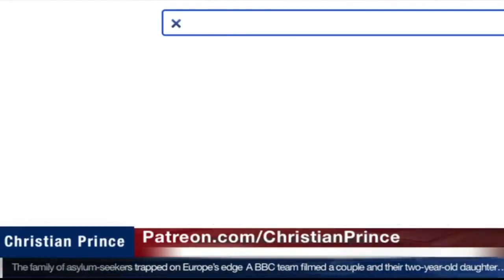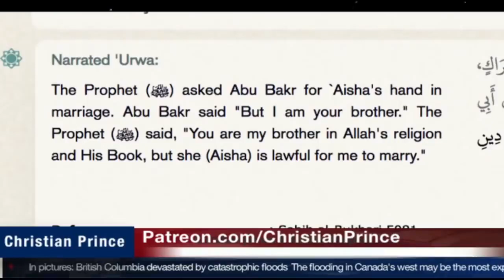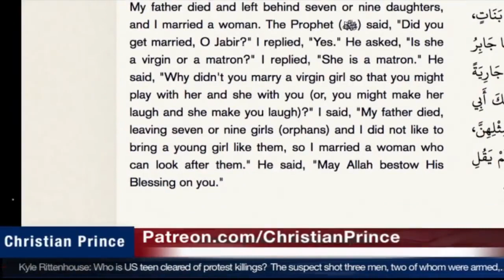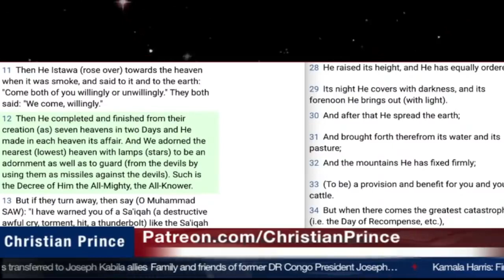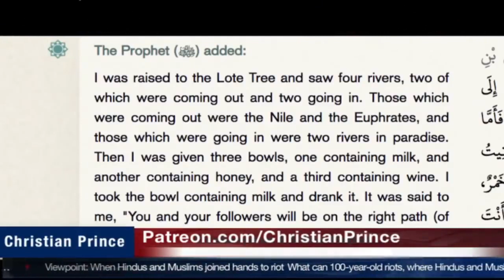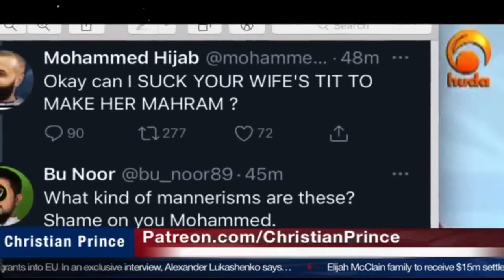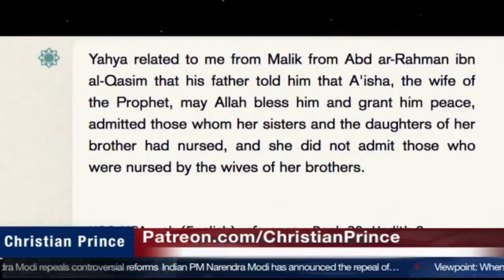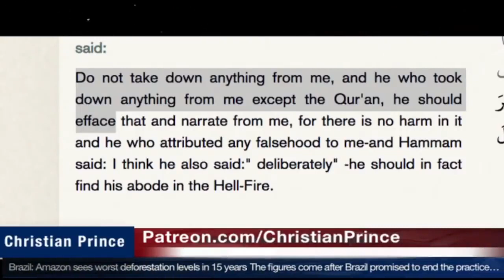Muslim family Left Islam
We welcome any to debate us Dr​ZakirNaik Shabir​Ally IMAN​TV FITRAH​Dawah Nouman​AliKhan Pierre​Vogel Mohammedhijab and Alidawah or any convert to islam. محمد العريفي الأعجاز القرآني
Allahs Täuschung
Les secrets du prophete arabe Broché
​  Dans la foi musulmane, quelle place exactement occupent ruse et tromperie? Paroles d’Allah: «Ils intensifièrent leur tromperie, et Allah employa la tromperie et Allah est le meilleur des trompeurs » (Coran 3:54​). Le tome 1 du présent ouvrage s'attache à démontrer la manipulation qui caractérise ce système idéologique, comme par exemple les prétendus miracles scientifiques du Coran. Le tome 2 ("Le Coran et la Science, étude approfondie")